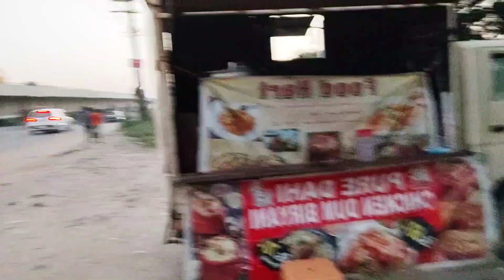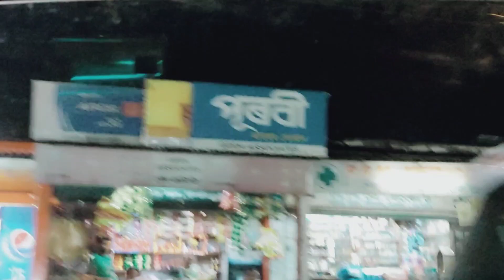💓𝗩𝗟𝗢𝗚 𝟵 ll Guwahati কিয় গ'লো ll After 7months লগ হ'লো আমি 🤗 ll Royal Global University ll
Your love and support is very much important to grow my channel.

Love from PAPORI ❤